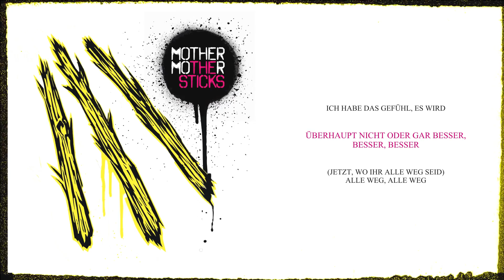Mother Mother - All Gone (Official German Lyric Video)